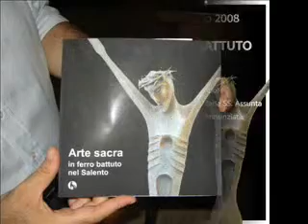L'Arte Sacra in Ferro Battuto - (Oronzo Limone)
l'arte sacra in ferro battuto nel salento
a cura di Aniello Lezzi

4-7 luglio 2008

Presentazione del Catalogo (ed. Lupo)
presso Parrocchia Maria SS Annunta

Inaugurazione della Mostra - Chiesa dell'Annunziata

Interventi:
Oronzo Limone (ISUFI - Settore Patrimonio Culturale - Università del Salento)
Marina Bozzi Corso (Facoltà Beni Culturali - Università del Salento)
Ilderosa Laudisa (Storia dell'Arte - Lecce)

Moderatore Vincenzo Paticchio (Ora del Salento)